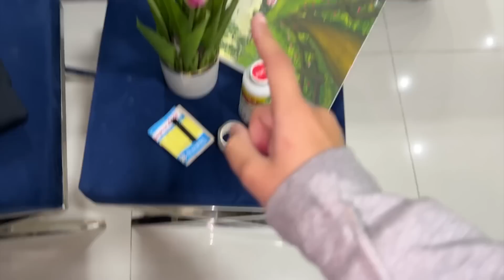Rabia hui Budhi 👵 | Rabia Faisal